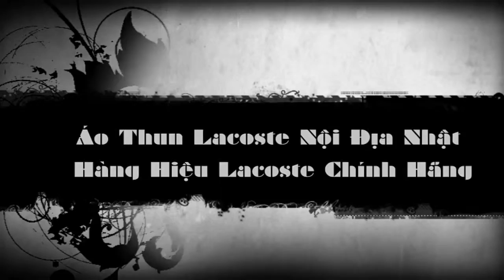Mua giày nam đẹp, cá tính và sành điệu mẫu mới nhất